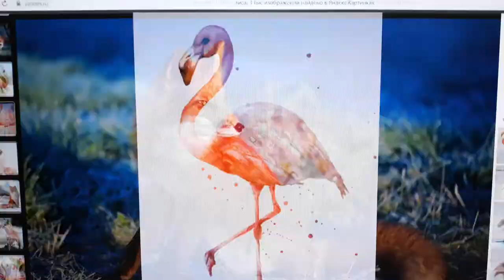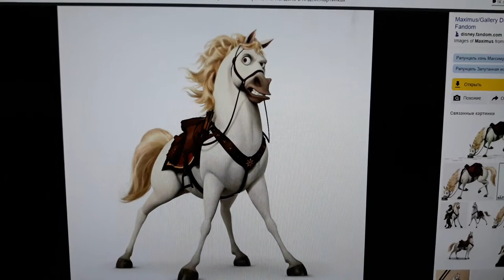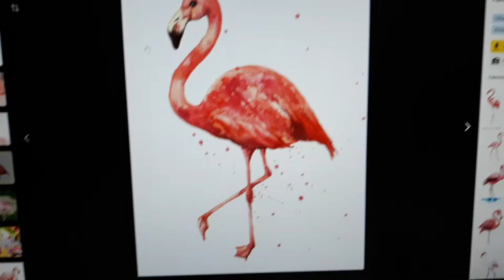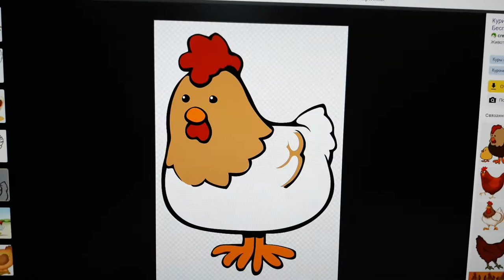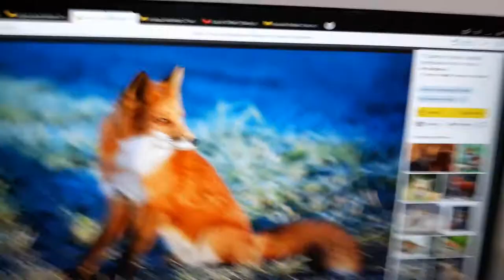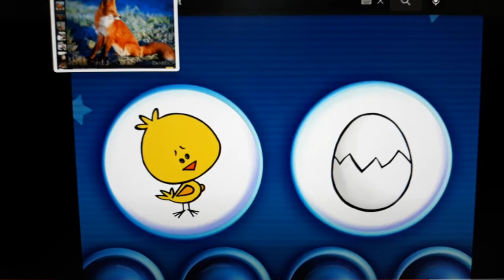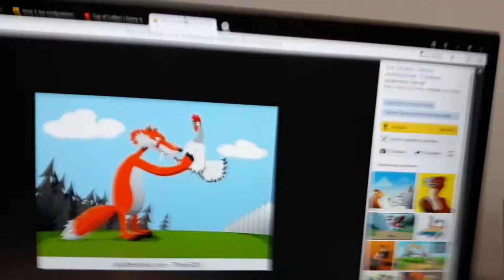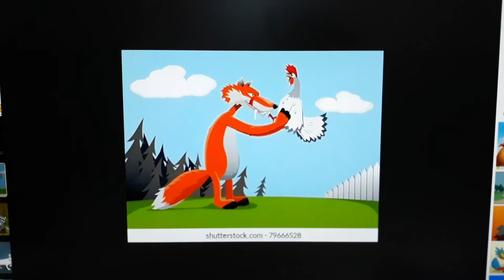the dinosaur? 🦖 danny and daddy duet episode 7💻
danny and daddy this is freindly freinds with play computer game.💻  Who's chicken choose?  the dinosaur,🦖 fox,🦊 flamingo,🦆 or a horse?🐴 choose with the flamingo?🦆 No, that's not.🚫  This is a dinosaur?🦖 No that's all! 🚫 This is a fox?🦊  Yes! good job, hurray! 😀  the danny and daddy is very happy😊
Danny and daddy duet (2012)